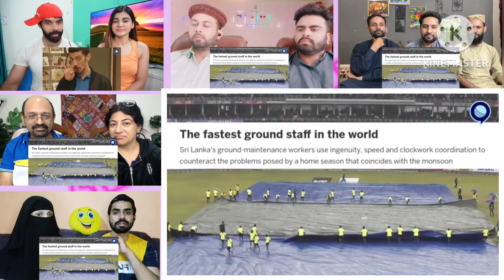Nepal को हराया अब Pakistan की बरी |Asia Cup | IND vs NEP | Mix reaction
babar azam
india vs pakistan
virat kohli
asia cup
nepal cricket team
nepal cricket
cricket
rohit sharma
nepal vs pakistan
shaheen afridi
india vs nepal
cricket news
pakistan vs nepal
team india
nepal team
cricket nepal news today
pak vs ind
pakistan cricket
ind vs pak asia cup 2023
sports
bcci
pak vs nepal
nepal cricket live today
pak vs nep
icc
news24 sports
nepal cricket news today
cricket nepal live
cricket nepal
asiacup 2023
pakistan cricket team
popkorns
cricket live
nepali cricket news
shubman gill
sports tak
nepali cricket
nepal vs pakistan live
ind vs nep
ind vs pak weather
विराट कोहली
ch waleed rauf
indian team
asia cup new
pakistan reaction on india vs pakistan
pak media on india vs pakistan
pakistan vs nepal asia cup 2023
best comedy videos
latest raunak show
cricket video
baua ki comedy
nopo
sandeep lamichhane
rj raunac nopo
rj raunak
haris rauf
naseem shah
pakistan
news24 cricket
sports news24
sports news
raunak
rohit paudel
pcb
kandy weather
news 24 cricket
cricket pakistan
pak vs nep asia cup 2023
pak media on shubman gill batting
rohit vs pakistan
pakistan reaction ind vs pak asiacup match
ch waleed rauf live
pakistan reaction on india
nepal vs pakistan cricket
off the screen
sushant mehta
vikrant gupta
pakistan cricket news
nepal cricket match
nepal live
pakistani reaction
hardik pandya
ishan kishan
nepal
nepal vs india asia cup
nep vs pak
ind vs nep asia cup
nepal news
nepal cricket team in pakistan
nep vs ind
pak media on india latest
iftikhar ahmed
nepal cricket highlights
reaction channel
indiancricketteam
asian games
nepal vs pakistan asia cup live
nepal cric
nepal vs pakistan highlights
latest cricket updates
real king of cricket
nepal को हराया अब pakistan की बारी | asia cup | ind vs nep | rj raunak
pakistan reaction channel
reaction on indian content
pakistan reaction videos
pakistani reaction channel
pakistan reaction on modi
pakistan reaction on yogi
pakistan reaction on indian content
pakistani reaction on indian
pakistanh reaction on india
pakistan reaction
nep vs pak today match
reaction
reaction brother
brother reaction
shaheen bowling
fakhar
world fast update
pakistan cricket vs nepal cricket
matches
new
videos
hd
today
asia cup matches
pak vs nep today match
pak playing 11 vs nepal
watch pakistan vs nepal asia cup 1st match 2023
sandeep news
sandeep today news
sandeep
nepal cricket pakistan asia cup 2023
pak vs afg 3 odl match today
pakistan bowling
cricket updates
sompal kami
pak vs nepal post match analysis
pakvnep
aarohi films
latest nepal news
nepal news today
nepal vs pakistan match news
pakistan win asia cup against nepal
nepal lose match
nepal lose match against pakistan
umer afzaal
cricket with umer afzaal
virat kohli asia cup 2023
no jasprit bumrah vs nepal 2023
pak media reaction
pak media on ind vs nep match
no bumrah today vs nepal
india vs nepal asia cup match 2023
ind vs nep asia cup match 2023
cricket breakdown
cricket nepal vs pa
pakistan vs nepal asia cup 2023 highlights
pak vs nepa asia cup 2023 highlights
nep vs pak asia cup 2023 highlights
pak vs nep asia cup 2023 highlights
somesh thakre
asia cup 2023 time
fiba women's asia cup division a 2023
vikrant gupta shocking reaction
nepal को हराया अब pakistan की बारी
asia cup 2023 reaction
ind vs nep pakistani reaction
rj raunak reaction
reaction on rj raunak no po
reaction on india vs nepal rj raunak
asia cup match 2023 rj raunak reaction
rj raunak pakistani reaction
pakistani couple reaction
mani jani reaction
rj raunac reaction
rj raunack reacts
rj raunac videos reaction
reaction video
reacts videos